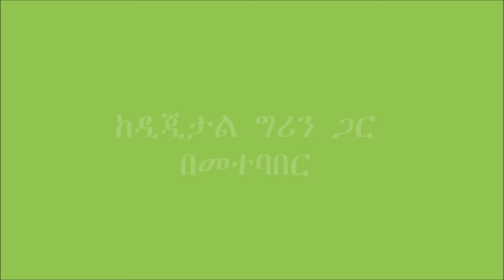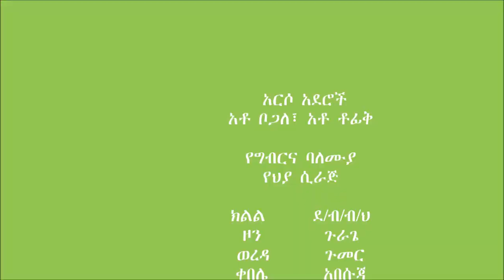Gummer- Poteto Top Dressing